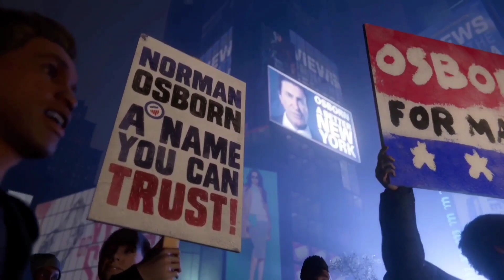Heated Battle -Boss Fight- (Maximum Carnage-SNES HQ/Extended)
Maximum Carnage (SNES)
 ▪︎ Heated Battle/Boss Fight (HQ/Extended)
    by Green Jelly

A HQ/Extended version of the Heated Battle/Boss Fight music, by Green Jelly, that put together, from the SNES classic-
Maximum Carnage

"Wednesday Night is Taco Night at Rikers Island!"